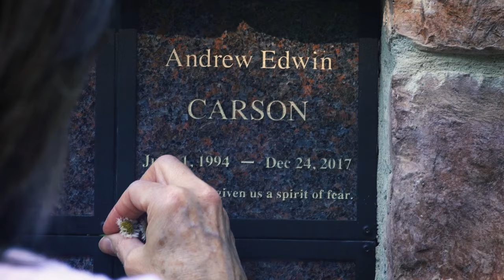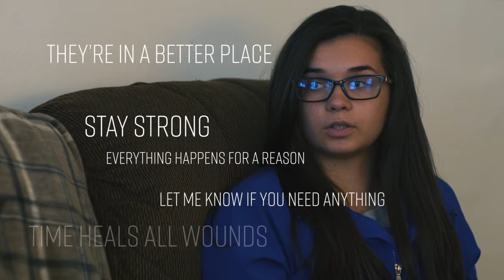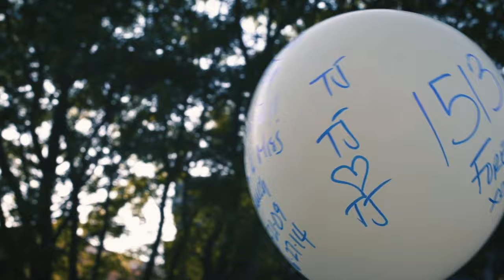"Speaking Grief" Full Length Documentary Trailer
SPEAKING GRIEF is a public media initiative aimed at creating a more grief-aware society by validating the experience of grievers and helping to guide those who wish to support them.

and follow the project on Facebook and Instagram at @wpsugrief.